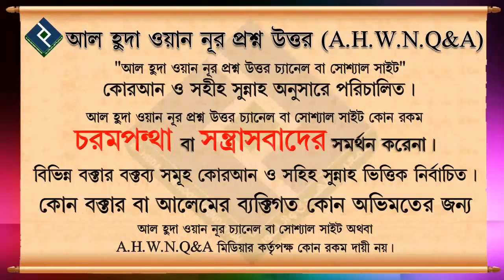আল্লাহ্ তাআলা আমাদের ক্ষমা করার জন্য দিনে ও রাতে হাত প্রসারিত করে রাখেন ᴴᴰ┇শাইখ আব্দুল মতিন মাদানী